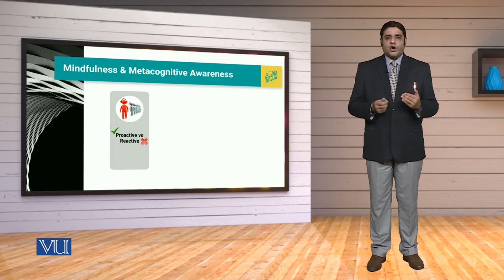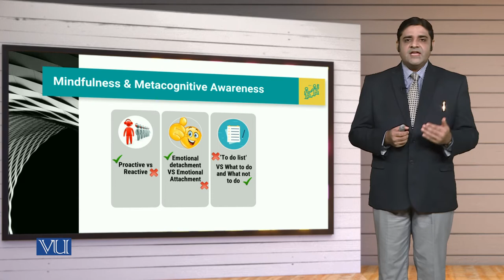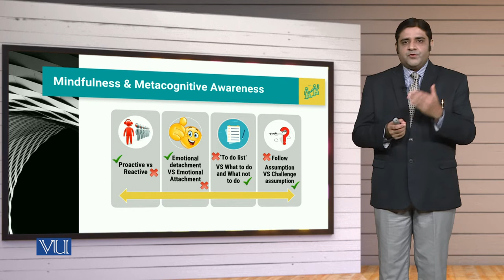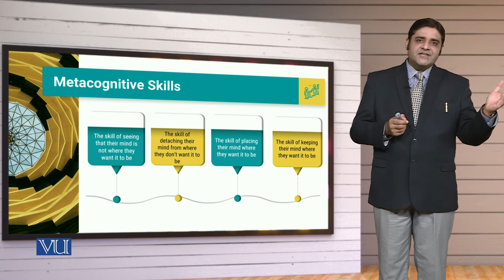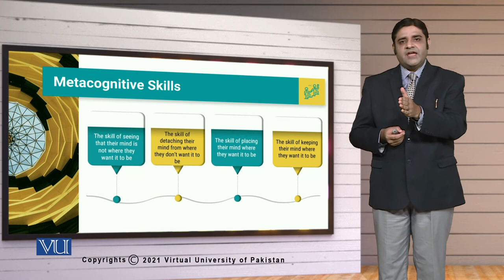MGT714_Topic043 | Leadership, Emotional Intelligence & Decision Making